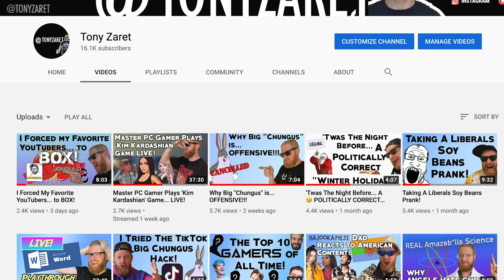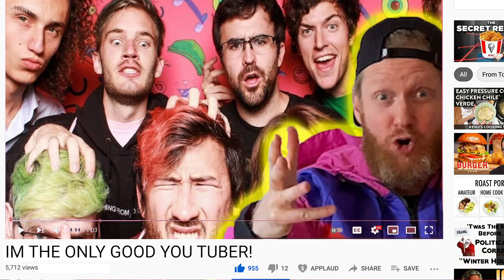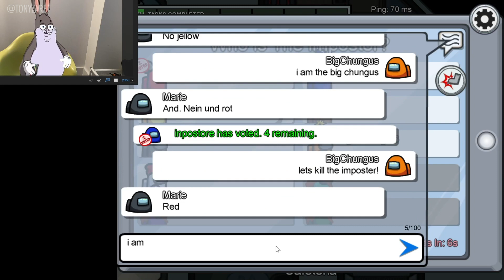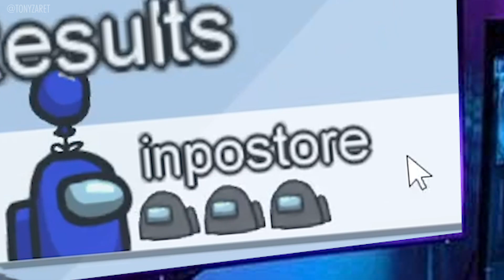apology: my content is bad + BIG CHUNGUS plays AMONG US!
wanted everyone to know that im aware of the criticism my content has received  - whether its for being repetitive, having gone downhill, virtue signaling etc and i address them in this video... and then watch what happens when funny meme The Big "Chungus" plays the exciting social deduction Video Game AMONG US!!!